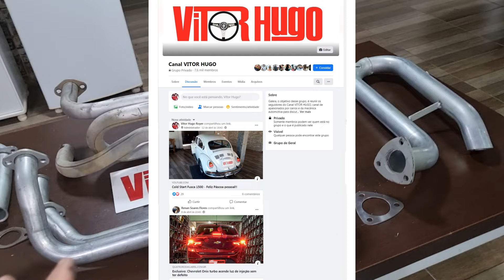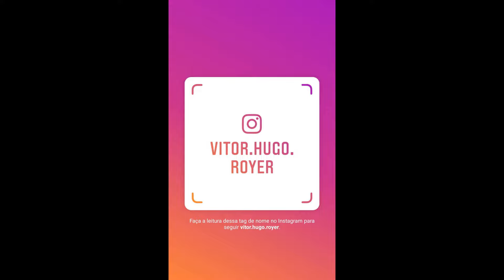ESCAPAMENTO 4x1 IDM saída lateral - VW FUSCA BRASILIA KOMBI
Nesse video mostro em detalhes o escape esportivo 4x1 com saída lateral direita para vw fusca brasilia e kombi da marca IDM. O escape é compatível com suporte para filtro de óleo.